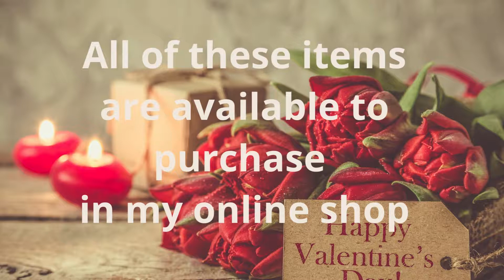Valentine's Day Gift for Her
a few gift ideas on Valentine's day.
All of these items are available to purchase from online shop.